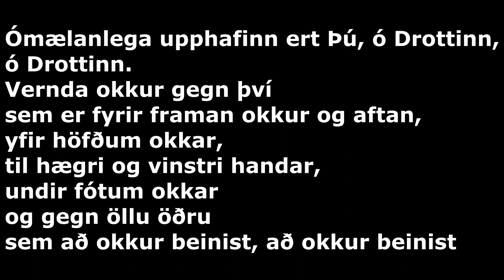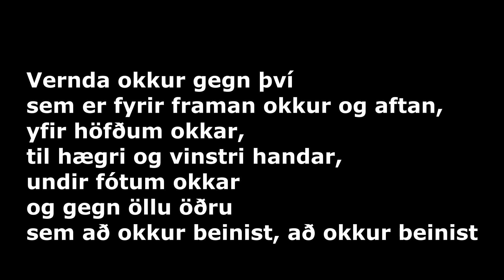Seg: Guð nægir mér (með skjátexta)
Byggt á bæn eftir Bábinn.
Lag: Sandra Júlía Matthíasdóttir
Flutningur: Sandra Júlía Matthíasdóttir